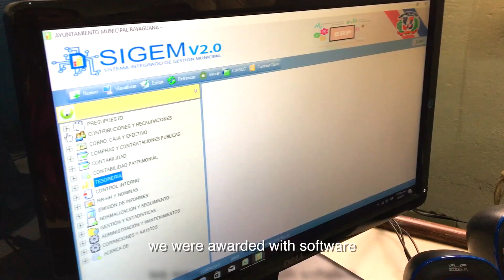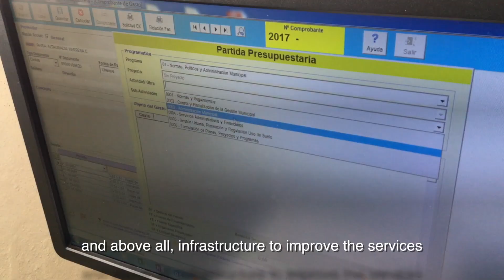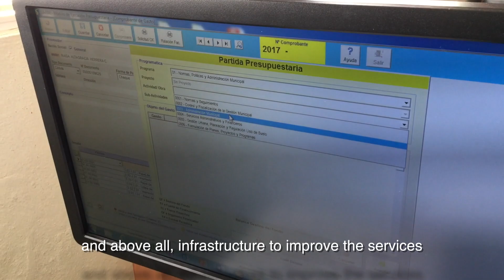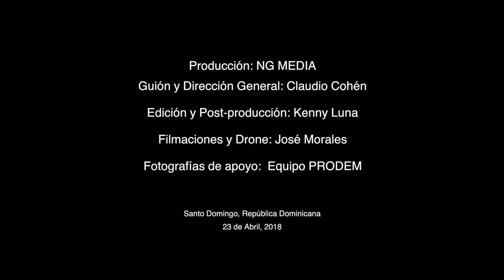DOCUMENTAL PRODEM SUBTITULADO / FRANZ KARGL